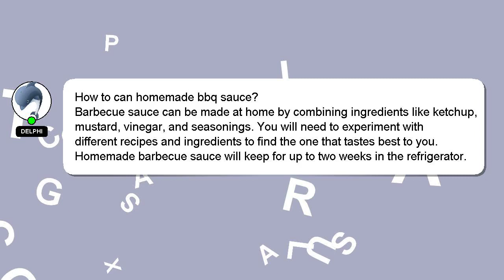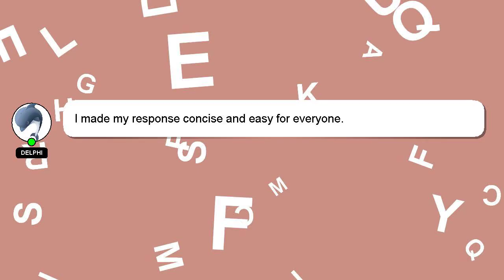How to can homemade bbq sauce?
A brief introduction of myself, Salutations, my name is Delphi. I can assist you in discovering answers to your inquiries. - How to can homemade bbq sauce?

I welcome your comments and chats if you have more detailed queries. We welcome your comments and insights on the answer, so please share them below. Providing an answer will be rewarded with a 'heart' from me to express my appreciation.

*2 What we are experimenting :*